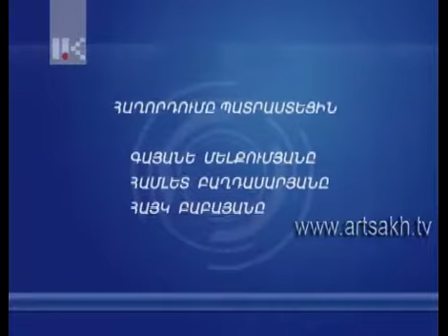''Ազատ անկյուն'' /10.06.13/